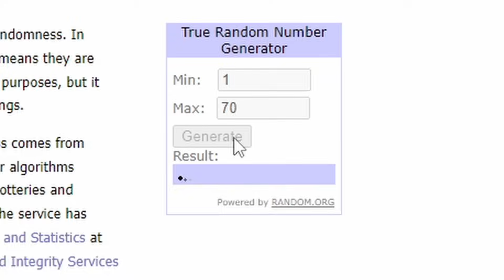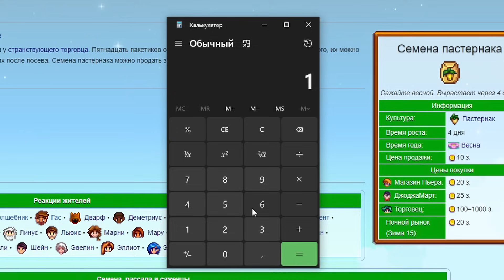СПИДРАН РАНДОМНЫХ ПРЕДМЕТОВ В STARDEW VALLEY // Часть 1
Как вам новая рубрика? :)

Содержание:
0:00 Вступление
0:32 План
1:21 День 1
2:12 День 2
2:30 День 3
3:14 День 4
4:04 День 5
4:51 День 6-7
5:08 День 8
5:23 Финальные 9-11 дни
5:50 Новое прохождение!?!?